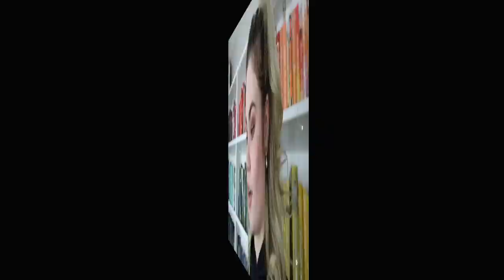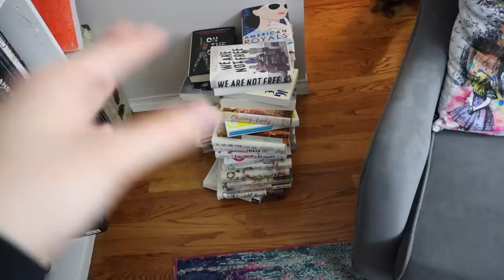reorganizing my bookshelves & cleaning my office 📚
So many books, so little space 😫